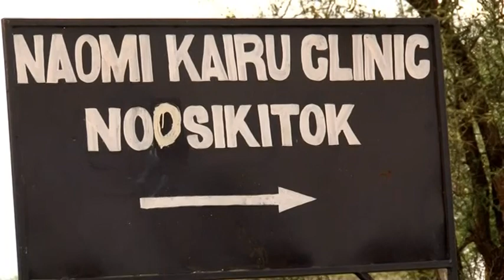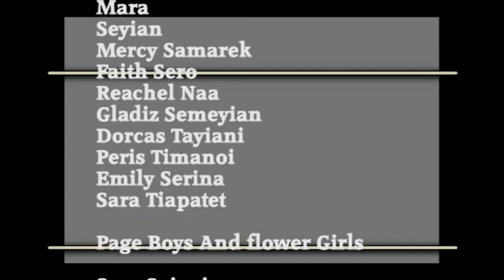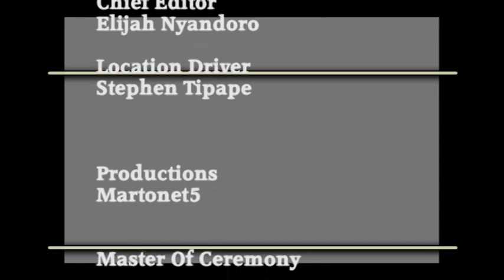Malimo And Ntimama Traditional Public Proclamation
Malimo  And Ntimama Traditional Pass Out